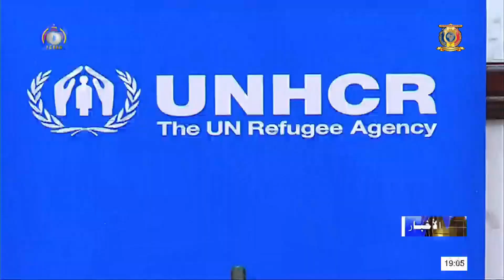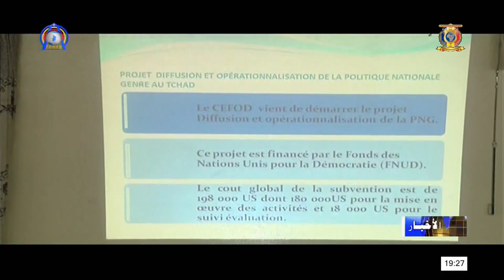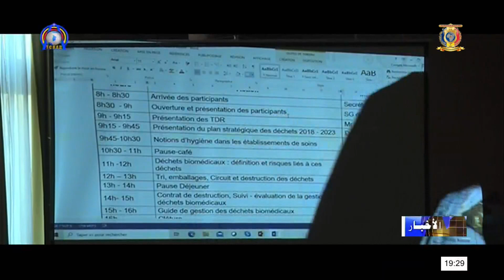نشرة الأخبار جمهورية تشاد الجمعة 13 نوفمبر 2020